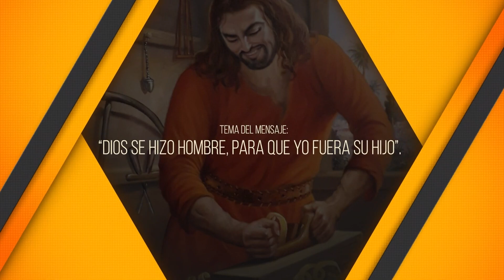PASTOR RAFAEL RODRIGUEZ 2023. "DIOS SE HIZO HOMBRE, PARA QUE YO FUERA SU HIJO". Predicaciones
JUAN 17:21 TLA
Te pido que se mantengan unidos entre ellos, y que así como tú y yo estamos unidos, también ellos se mantengan unidos a nosotros. Así la gente de este mundo creerá que tú me enviaste.

DIOS SE HIZO HOMBRE, PARA QUE YO FUERA SU HIJO
JUAN 17:21 TLA
PASTOR RAFAEL RODRIGUEZ
25 JUNIO 2023
MAJESTAD TV
SU MAJESTAD TV
MAJESTAD TELEVISIÓN
IGLESIA DEL CUERPO DE CRISTO
UNA VOZ QUE CLAMA EN EL DESIERTO
PREDICA
PREDICAS
PREDICACIÓN
PREDICACIONES
PREDICA CRISTIANA
PREDICAS CRISTIANAS
PREDICACIÓN CRISTIANA
PREDICACIONES CRISTIANAS

pastor rafael rodriguez 2023,pastor rafael rodriguez,rafael rodriguez pastor,pastor rafael rodríguez en vivo,misterio,iglesia del cuerpo de cristo,una voz que clama en el desierto rafael rodriguez,su majestad tv,predica,predicas,predicación,predicaciones,predica cristiana,predicas cristianas,predicación cristiana,predicaciones cristianas,predicas 2023,DIOS SE HIZO HOMBRE PARA QUE YO FUERA SU HIJO,dios se hizo hombre para que yo fuera su hijo,dios se hizo hombre